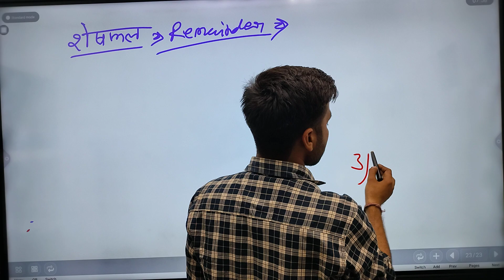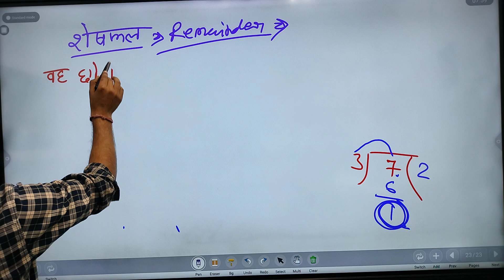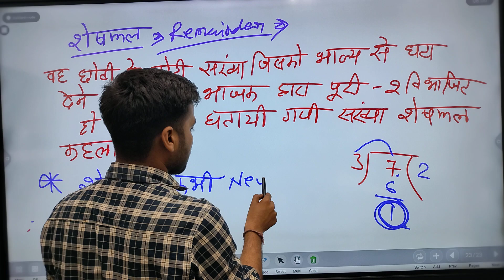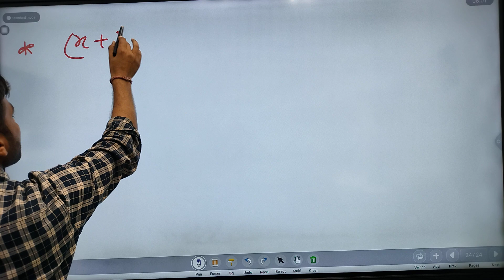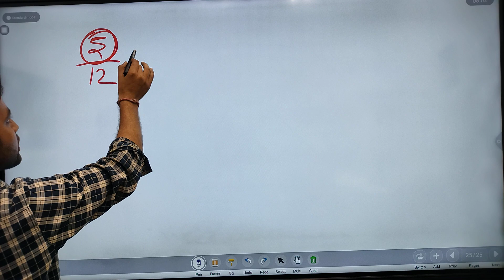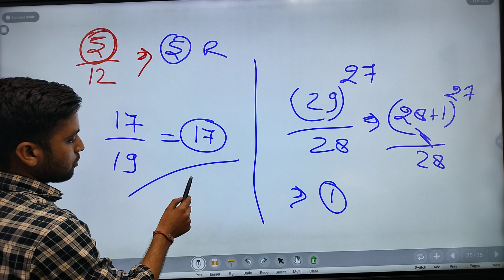shandar concept remainder by priyanshu sir